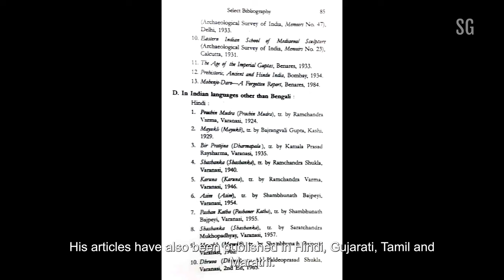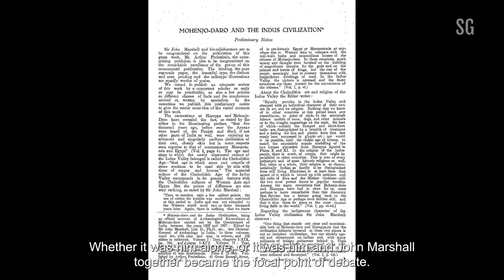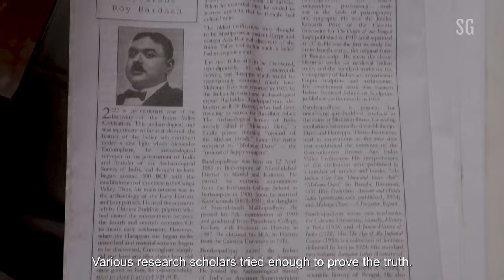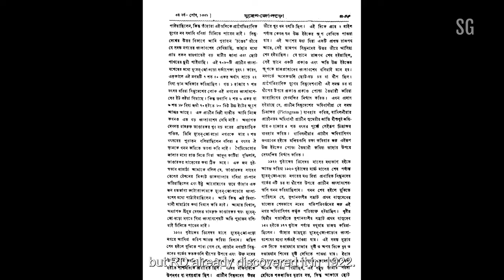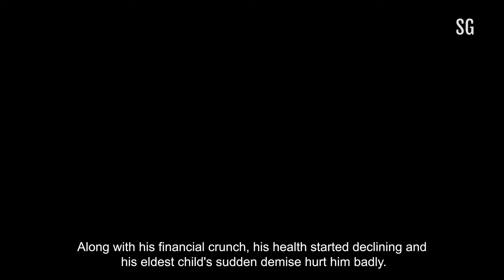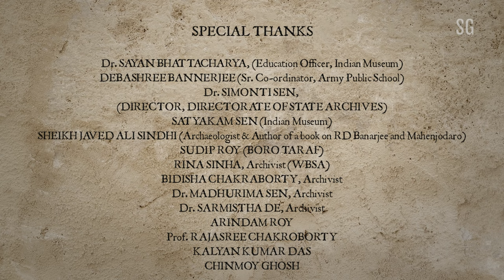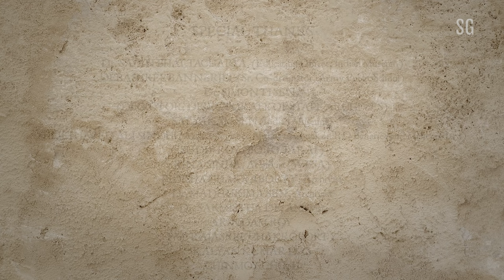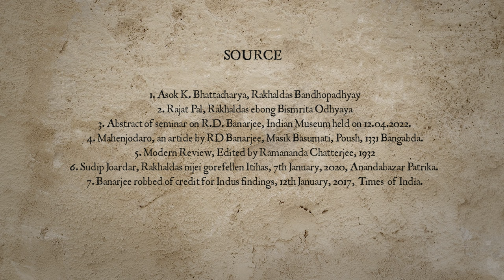RAKHAL DAS & MAHENJODARO | রাখালদাস ও মহেঞ্জোদারো | BENGALI DOCUMENTARY | SUMIT GHOSH | 2023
Rakhal Das Banerjee was a prominent Indian archaeologist who made significant contributions to the field of archaeology. Banerjee's interest in archaeology began when he was a young boy and spent his early years exploring ancient ruins and monuments. Banerjee's work on the excavation and preservation of Mohenjo-Daro was groundbreaking and helped to shed light on the ancient civilization that existed in the Indus Valley thousands of years ago. Banerjee's legacy in the field of archaeology is still felt today, and he is considered to be one of the most important archaeologists in Indian history. His work has been recognized by numerous organizations, and he has received many awards for his contributions to the field of archaeology.